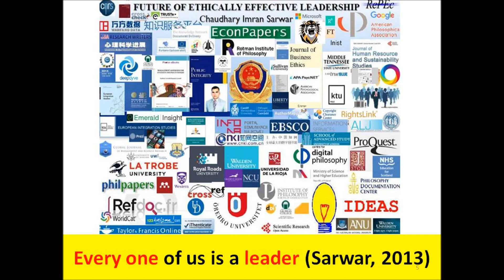Argentina missing submarine: 'Explosion' detected near route of missing Argentinian submarine